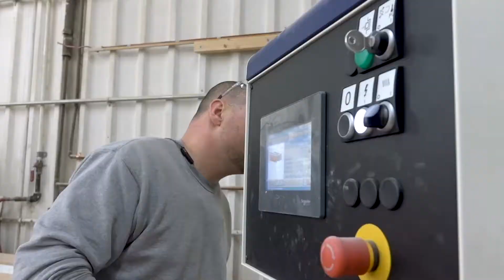Small Business of the Year - Hemenover Construction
Videography by Jesse J. Arseneau and Joe Boyer
Edited and Produced by Joe Boyer